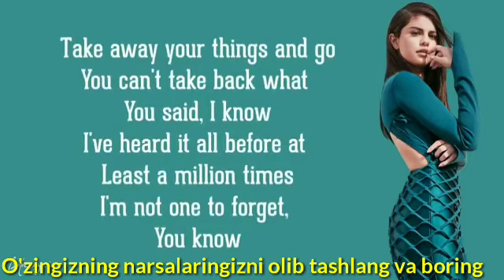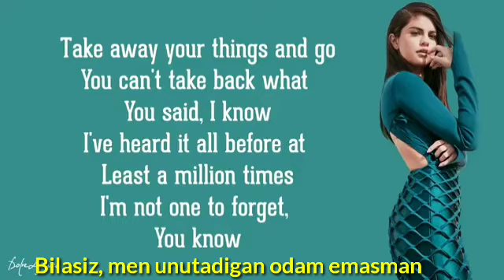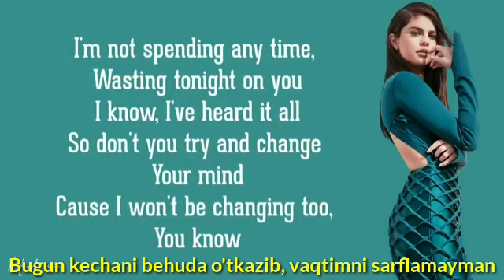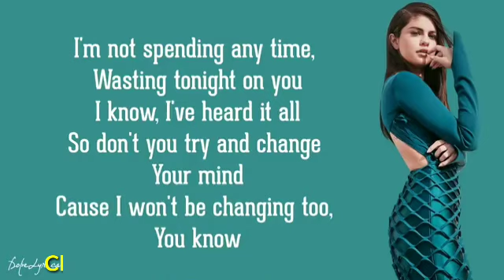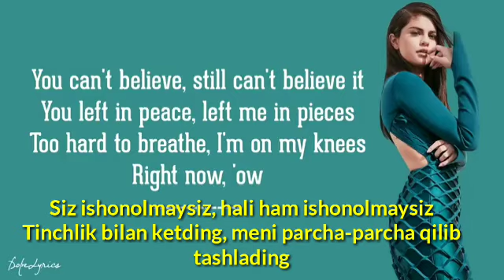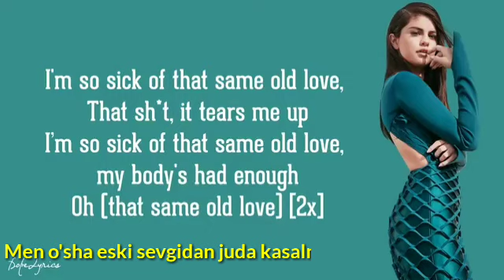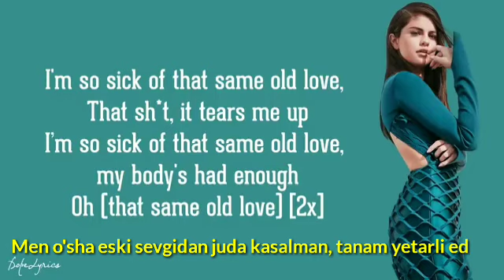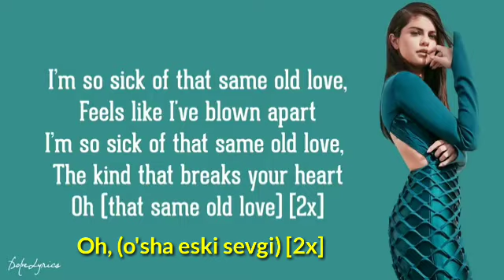Selena Gomez - Same Old Love (Translate Uzbek) Yangi qo'shiq tarjimasi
Assalomu Aleykum Do'stlar yo'l qo'yilgan ba'zi xatolar uchun ming bor uzr so'rayman yoqqan bo'lsa like 👍 bosib kanalga obuna bo'lishni unutmang!
Hammaga Raxmat!